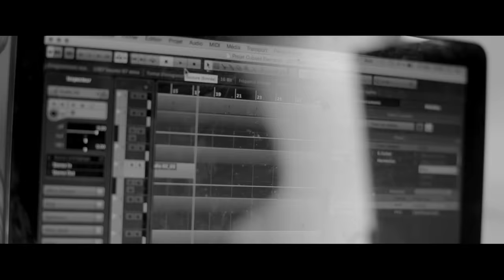JUL - DANS L'APPART // CLIP OFFICIEL // 2015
'' DANS L'APPART ''  EXTRAIT DE L'ALBUM ''MY WORLD'' ACTUELLEMENT DISPONIBLE DANS LES BACS

''D'OR ET DE PLATINE ' EST UN NOUVEAU LABEL CRÉE PAR ''JUL ''

SNAP OFFICIEL JUL : JUL135CITY

LYRICS :

Dis-moi qui veut ma part
J’me mélange pas, j’reste à part
Y’a le pe-pom dans l’appart’
Va t’en falloir pour m’abattre

J’me lève tous les jours comme si tout allait
Passe moi une plaquette, j’l'effrite
Jai pas l’time de la détailler
Y’en a qui bronzent au soleil, mon petit
Y’en a qui vont au charbon toute l’année
J’sais qu’j'aurai trois-quatre albums de prêts avant de caner
Qui veut ma peau, veut m’abattre, veut ma place ?
Faut s’méfier d'l'élève qui reste au fond d’la classe
T’auras peut-être mon buzz mais t’auras pas ma classe
Pendant qu’j’serai dans l’bateau, toi tu boiras la tasse
Il t’a blessé, c’est ça l’ami, wesh c’est ça la vie
Il t’a fait la famille pour s’payer des sales habits
J’étais à l’ombre, j’suis sorti d’ma grande grotte
Un petit pardon ne vaut pas une grande faute
C’est souvent trop tard que tu t’en rends compte
Y’en a qui galèrent, qui pètent et qui s’la racontent
J’compte faire le bec, bec, bec
Ouais sans faire le mec, mec, mec
J’pose seul dans ma chambre, chambre, chambre
C’est moi qu’appuie Rec, Rec, Rec
J’ai trop la haine mec, alors j’me vide oui
Sur la Lune je plane, avec un peu de weed

J’reste cloué, j’veux changer l’plan sur la carte
Mes frères se font écrouer
Ils braquent, ils gèrent ou ils cartent

Weed, weed : smoke, smoke
Flics, flics : fuck, fuck
Ouais j’hésite : la beuh, le tchoc
J’fais un leasing, ou j’sors une loc’ ?
Que j’envoie d’la patate, et ouais j’rappe, ça date
Tu veux m’niquer à moi, va la faire à d’autres
Équipé sur l’T-Max, dans l’BM ou l’4x4
Sur nous un couteau ou un bout d’quette-quette
Les MC j’le ken ouais j’arrache des gueules
Décale, te mets pas devant moi quand j’décolle
Viens dans mon monde, j’ai juré tu dégueules
T’es con, c’est pas ma faute si quand je rappe tu rigoles
Ouais au quartier y’a des murs et des murs
Quand j’sors d’là-bas, je vois loin, je revis
Se faire trahir par un ami c’est dur
Quand c’est moi qu’est en tord, je fais rien, j’me replie
Je veux faire un scandalous, dis-leur bien à tous là qu’ils me laissent
Sur les nerfs tous les jours, demande à Tchyco
Fabio, Azzedine, Wassim et Mousseless

Des frères se font écrouer

Qui veut ta peau, veut ta part
Ça sort les pecs à la barre
Regarde tout l’monde de travers dans le bar
Tu fais le gros t’es qu’une victime
J’aurais pas cru, moi
T’as fait l’blond de partout
Tu t’es fait passer pour moi

Veut ma part, veut ma part
J’reste à part, j’reste à part
Dans l’appart’, dans l’appart’
Pour m’abattre, pour m’abattre